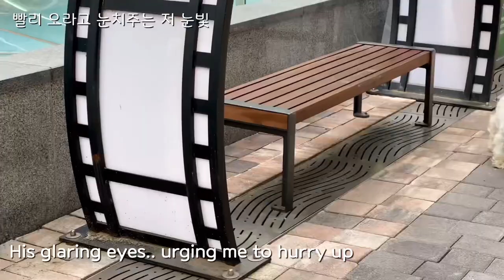Westie Wilson #68 “As You Wish” 원하는대로…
Wilson (M)
West Highland White Terrier
Birthdate: August 2, 2008 (14-year-old)

윌슨 (남)
웨스트 하이랜드 화이트 테리어